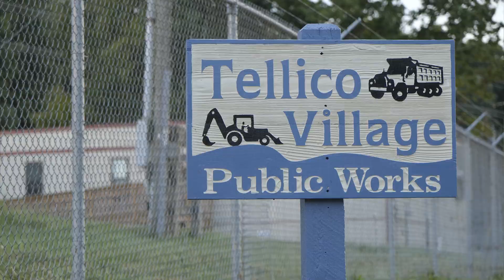Tanasi: Disaster to Determination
News feature about the Tanasi Clubhouse fire and steps being taken to overcome this tragedy.

Yacht Club Open Hours Update: As of 9/1/22 they will not be open for dinner on Sundays & Mondays. Please check their website for future updates and information: